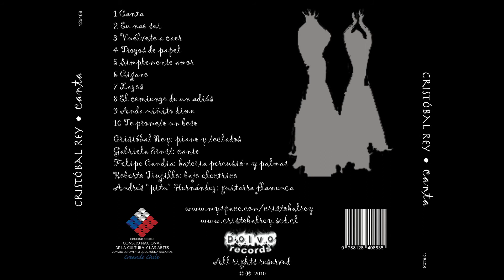Cristobal Rey, Andres Perez y Mario Lecaros - Cigano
you can buy the music in itunes, amazon or download it for free in the website.
puedes comprar la musica en itunes, amazon o bajarla gratis en el sitio web

Este es el tercer album del compositor Chileno Cristobal Rey,llamado "Canta", con el increible talento de la joven cantaora Gabriela Ernst, con 12 años en ese tiempo. Disco Grabado el 2005 pero mezclado y publicado el 2010.

Cigano es una obra de Cristobal Rey interpretada aqui por Mario Lecaros en piano y Andrés Pérez en saxo tenor.

Cristobal Rey: piano, composicion y arreglos
Gabriela Ernst:voz
Felipe Candia: bateria, palmas, percusiones y jaleos.
Andrés "pituquete" Hernandez
Roberto Trujillo: bajo
Paz Court: coros
Consuelo Schuster: coros
Cristina Araya: coros

this is the 3th album by the chilean composer Cristobal Rey, called Canta (sing), with the super talented 11 year old singer Gabriela Ernst. Recorded in 2005 but just mixed and launched in 2010.

Cigano, that means gipsy in portugues, is featured by Mario Lecaros in piano and Andrés Pérez in tenor sax.